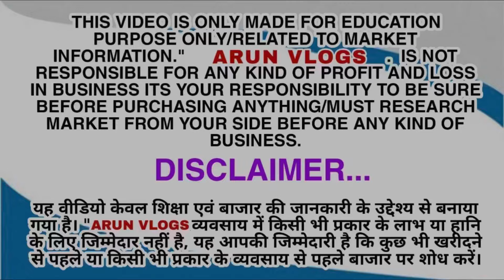Branded kids Wear| Cheapest kids wear wholesale market in delhi Gandhi nagar | Baba Suit wholesale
BATRA EXCLUSIVE WEAR
IX/544, Subhash Road, Gandhi Nagar Delhi 31

AGE GROUP  1 YRS TO 18 YRS

Kids gown manufacturer
Kids gown factory
Kids lehenga design
Kida crop top
Indian dress
Girls party wear dress
Kids Designer Gown,Western Dress Lehenga,Crop top Manufacturer in Delhi
Find the largest variety of wholesale kids wear, only at arihant fashion Top, Jeans, Shorts, Dress, Frock, Gown, Skirt, Baba Suit, Ludhiana Variety, Kolkata Variety!! All items in one
kidswear manufacturers in delhi
gandhi nagar market for kids
gandhi nagar jeans wholesale market delhi
kids garments wholesale market in delhi
children's wear wholesale market in gandhi nagar delhi
childrens clothes wholesale distributors
baby clothes market in delhi
childrens clothes wholesale india
kids wear manufacturer
imported children's clothing wholesale
newborn baby clothes wholesale delhi
kids wear boys
kids wear near me
famous kids wear brands list
kids dress collection
amazon kids wear
online shopping for kidswear in india
hopscotch kids wear
kids dress design
hopscotch
Mumkins Kids Wear: Kids Wear, Kids Dress, Party Wear Dress
Shop for Kids Party Wear Online | Myntra
Baby & Kids Party Wear Dresses - Firstcry
Buy Ethnic Party Wear Kids Dresses Online
Kids Fashion Store - Party Clothes, Toddler & Baby Birthday
Kids Party Dresses Online | Kids Fashion Clothing
Party Wear Dresses for Kids
Kids Wear - Buy Stylish Kids Dresses and Clothes
Buy Kids Party Wear Dresses online at Best Prices in India
Buy Online Indian Kids Party Wear Dresses
Kids Party Wear Dresses
myntra kidswear girl party wear
designer dresses for girl child online
1 year baby birthday dress online shopping
birthday dress for girls
4 year girl party dresses
1 year baby boy birthday dress online shopping
baby boy birthday dress 1 year
1st birthday dress for baby boy indian
Boys Party Wear Collection
Party Wear for Boys Online
Buy Indian Party Wear for Men in Latest Designs
Buy Party Wear Dresses For Boys And Kids Online
Buy Latest Kids Boys Dresses 2024 Online at Best Prices
Buy Party Wear Clothes Collection for Boys online in India
Shop for Kids Party Wear Online
10 year boy party wear dress
mens party wear dresses photos
15 year boy party wear dress
party wear mens collection
boy party wear dresses indian
12 year boy party wear dress
boy party wear dresses western
casual party wear mens collection
Buy Men Coat Pant Online
Kids Coat Pant - Boys Full Suit Manufacturer from New Del
Buy Coat Suits - Buy Kids Suit online in India
wedding coat pant for dulha
10 year boy coat pant
coat pant 3 piece
Buy Boys Sherwani online in India
Buy Sherwani for Men & Kids Online in India
sherwani for 12 year boy
sherwani for 15 years boy
boy sherwani suit pakistani
sherwani for 6 year boy
sherwani for 20 year boy
older boys sherwani
sherwani for dulha
latest sherwani design marriage
kids party wear online
baba suit design 2024
new baba suit design 2024
baba suit for baby
new baba suit design